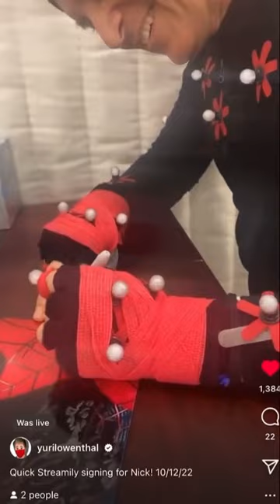Marvel’s Spider-Man 2 NEW Behind The Scenes With Yuri Lowenthal & Nadji Jeter!!!!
Here's an awesome bit of behind the scenes footage of Yuri Lowenthal & Nadji Jeter (Peter Parker & Miles Morales) taking a break from working on Marvel's Spider-Man 2, while wearing full-on motion capture gear, to personally autograph a Spidey poster for a fan!